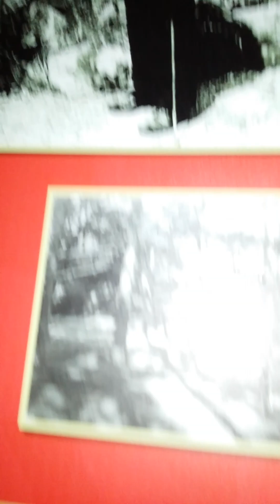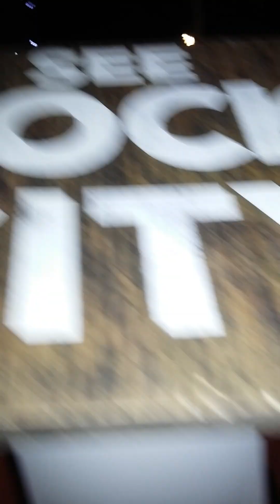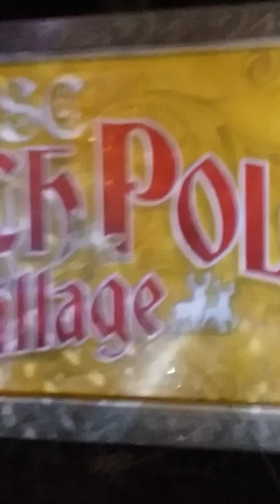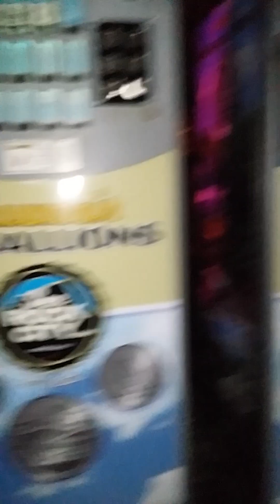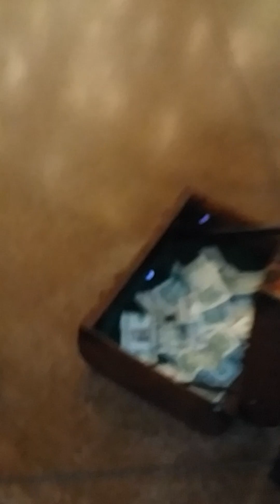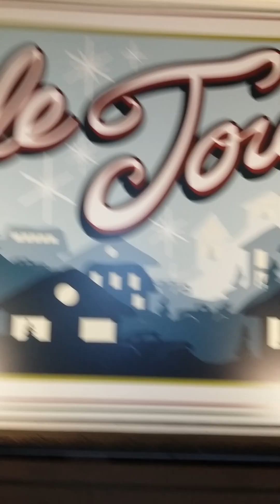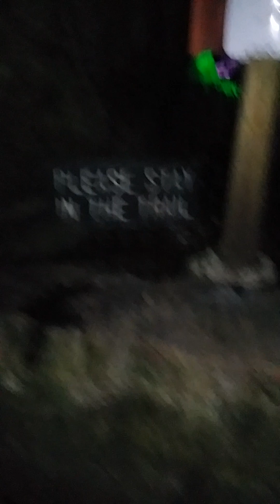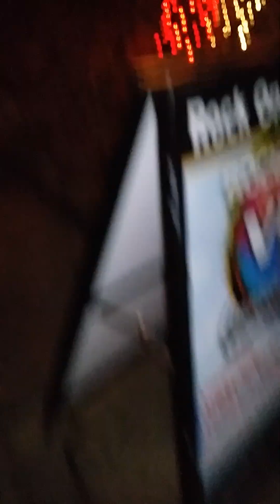looking at the lights ( rock city 🗻🌃)